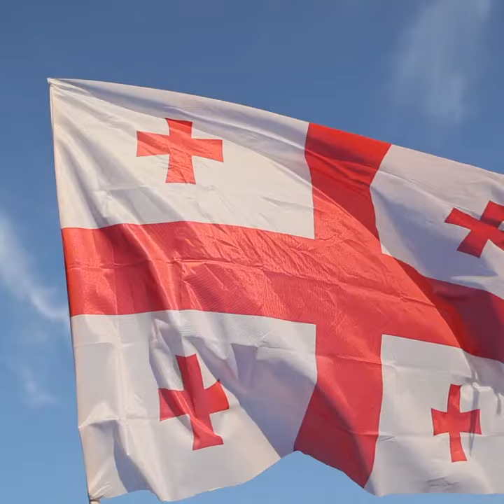🇬🇪 მხოლოდ მშვიდობით, ღირსებით, კეთილდღეობით ევროპისკენ - შალვა პაპუაშვილი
🇬🇪 მხოლოდ მშვიდობით, ღირსებით, კეთილდღეობით ევროპისკენ - პარლამენტის თავმჯდომარე, შალვა პაპუაშვილი რეგიონული შეხვედრების ვიდეოს აქვეყნებს